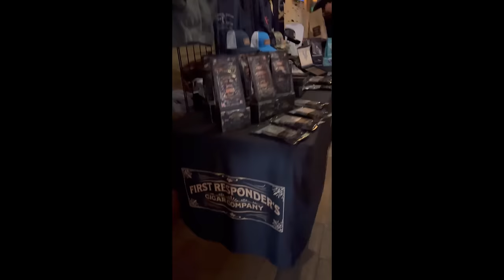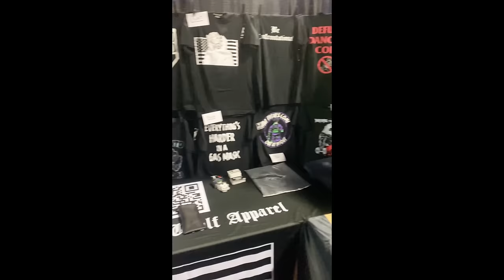Ep 60: Navy Seal Corruption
Ever heard the story of SEALs leaving a combat controller to die? Or about the wedding party massacre? The $30,000 in cash missing from the Cpt Phillips rescue? Cop/Army Intelligence/investigator Matt Cubbler joins the boys to discuss the corruption and cover ups within the SEAL community.